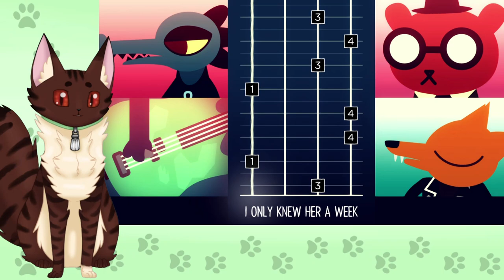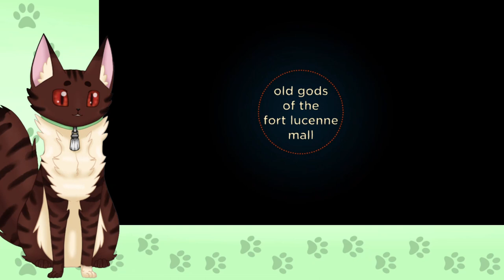A Cat Plays Night in the Woods - The Mall (Part 5)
It's time to play Night in the Woods! We'll learn about the life and tribulations of a little black cat named Mae! Let's see what returning to her home town from college has in store for her! After our embarrassing situation at the party, it's time to forget and hang out with some friends!